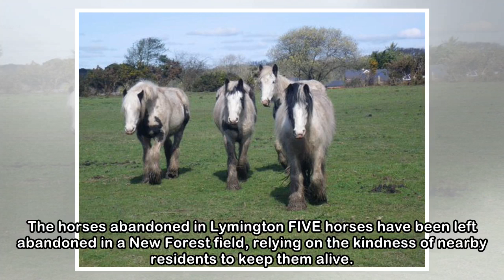Five abandoned horses fed by residents rescued from the New Forest by RSPCA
The horses abandoned in Lymington FIVE horses have been left abandoned in a New Forest field, relying on the kindness of nearby residents to keep them alive. The RPSCA have appealed to the public to h...